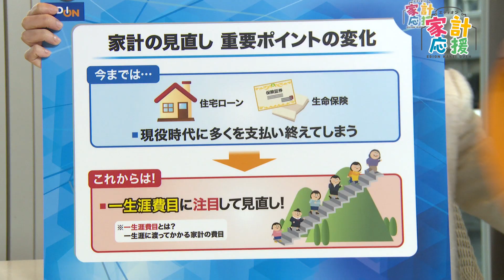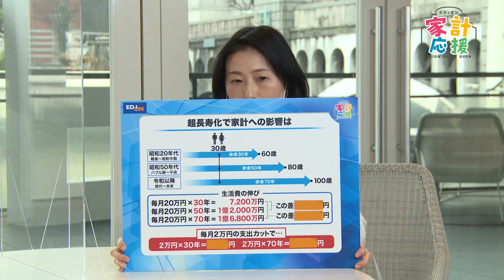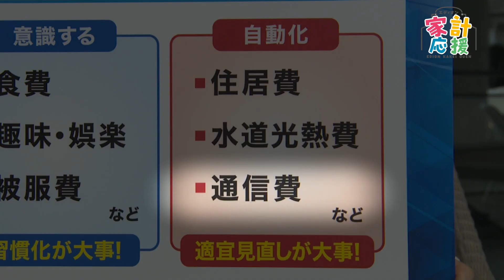（時短篇）家計の見直しのヒントは「〇〇費」！？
プロが教える人生100年時代に有効な家計の見直しポイントをダイジェストでご覧ください！
「貯金したいけど、なかなか貯まらない」と悩んでいませんか？
そんな時は家計を見直すポイントを押さえるといいでしょう。
例えば「〇〇費」の見直しは毎月の出費を無理なく減らせる可能性もあるんです！
1度見直せば、それから毎月効果があるため、“ちりも積もれば大金となる”が現実に！
今回は家計応援アドバイザーの八ツ井慶子さんに、動画で解説していただきました。
スマホの通信費見直しませんか？
映像を見た後、詳しくはこちら！をご覧ください。